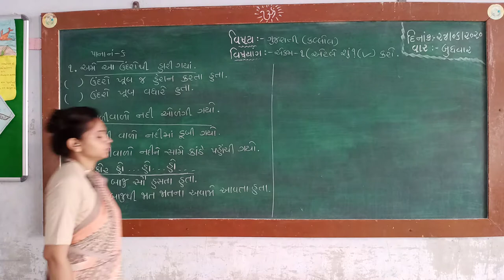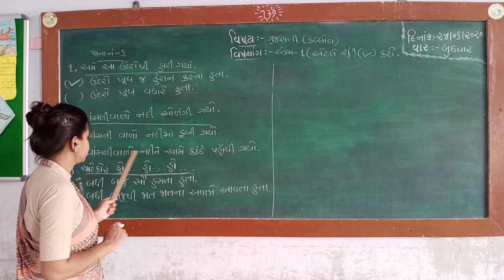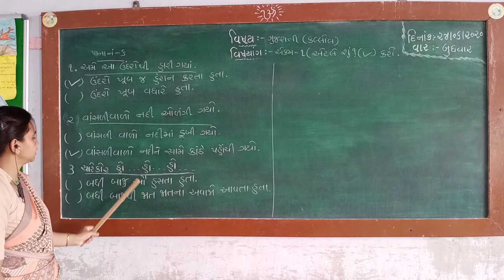ધોરણ ૨ ગુજરાતી (કલ્લોલ) પાના નં ૬(એટલે શું?)std2gujrati